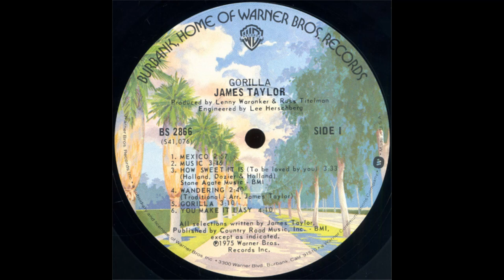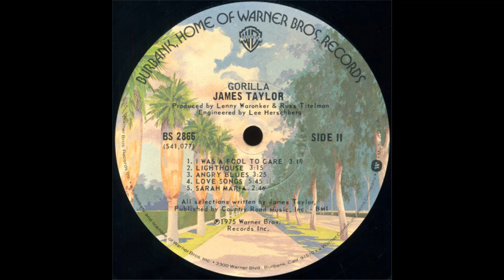James Taylor - Gorilla (1975) Part 3 (Full Album)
8. James Taylor - Lighthouse (0:00)
9. James Taylor - Angry Blues (3:16)
10. James Taylor - Love Songs (6:43)
11. James Taylor - Sarah Maria (12:29)

Gorilla is the sixth studio album by American singer-songwriter James Taylor. Released in May 1975, it was more successful than Walking Man, his previous release. Two album tracks released as singles, "Mexico" and "How Sweet It Is (To Be Loved By You)", rose to the top five on the Billboard charts. This would be Taylor's second-to-last album of new material for Warner Bros. Records, his last being In the Pocket. In many ways, Gorilla showcased Taylor's electric, lighter side that became evident on Walking Man. The song "Sarah Maria" is about his daughter Sally (born Sarah Maria Taylor on January 7, 1974). His then-wife Carly Simon was featured on "How Sweet It Is (To Be Loved By You)", originally recorded by Marvin Gaye. Jimmy Buffett recorded "Mexico" on his 1995 album Barometer Soup and performed "Lighthouse" during his Salty Piece of Land tour of 2005.

Personnel:
James Taylor – lead vocals, acoustic guitar (1, 2, 4, 5, 7-11), electric guitar (1), harmony vocals (2, 4, 5, 10, 11), arrangements (4), ukulele (5), high-string acoustic guitar (10)
Clarence McDonald – Fender Rhodes (2, 3, 6, 7), acoustic piano (3, 6)
Nick DeCaro – accordion (4, 7, 11), string arrangements
Randy Newman – hornorgan (8)
Danny Kortchmar – electric guitar (1, 3, 6)
Al Perkins – pedal steel guitar (2, 10)
David Grisman – mandolin (5, 11)
Arthur Adams – electric guitar (7)
Lowell George – electric guitar (9), harmony vocals (9)
Leland Sklar – bass (1, 3, 7, 8, 11)
Willie Weeks – bass (2, 5, 6, 9)
Russ Kunkel – drums (1, 3, 7, 8, 10), shaker (1), tambourine (3), percussion (7), congas (10)
Andy Newmark – drums (2, 5, 6, 9)
Jim Keltner – drums (3)
Milt Holland – percussion (1, 2, 9), wind chimes (10)
Victor Feldman – percussion (9, 10), marimba (11)
Gayle Levant – harp (1, 2, 10)
David Sanborn – saxophone (3, 6)
Jules Jacob – clarinet (5, 10), oboe (10)
George Bohanon – trombone (7)
Chuck Findley – trumpet (7)
David Crosby – harmony vocals (1, 8)
Graham Nash – harmony vocals (1, 8)
Carly Simon – harmony vocals (3)
Valerie Carter – harmony vocals (9)

Production:
Producers – Russ Titelman and Lenny Waronker
Engineered, Mixed and Mastered by Lee Herschberg
Additional Engineer – Donn Landee
Assistant Engineer – Loyd Clifft
Recorded at The Burbank Studios (Burbank, CA).
Mixed and Mastered at Warner Bros. Recording Studios (Hollywood, CA).
Cover and Design – Mike Salisbury
Photography – Norman Seeff